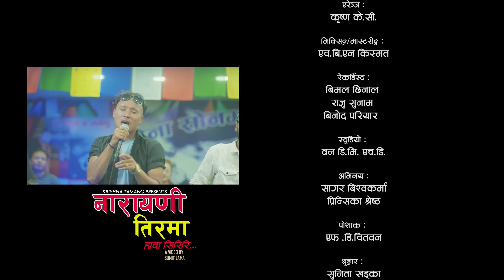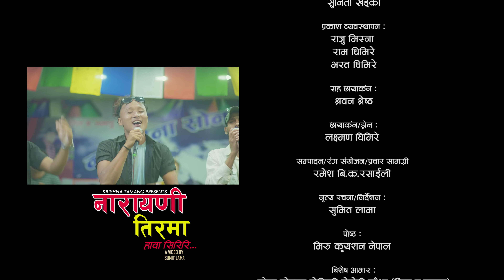Narayani Tirma Hawa Siriri.नारायणी तिरमा हावा सिरिरि.Rupi Sinjali Magar.Krishna Tamang 2023/2080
Presenting New Nepali Lok Song Narayani Tirma Hawa Siriri नारायणी तिरमा हावा सिरिरि BY Rupi Sinjali Magar & Krishna Tamang Composed By Santosh Gurung Featuring with Sagar Bishowkarma & Prinsika Shrestha Only On Rupi Sinjali Magar Official Youtube Channel.

# Prinsikashrestha

🎶 Audio Credits:-

♪ Song:-
Narayani Tirma Hawa Siriri
नारायणी तिरमा हावा सिरिरि

♪ Vocal:-
Krishna Tamang

♪ Lyrics:-
Santosh Gurung

Krishna Tamang

♪ Arranger:-
Krishna KC

♪ Mix/Master:-
HBN Kismat

♪ Recordist:-
Bimal Chhinal
Raju Sunam
Binof Pariyar

♪ Studio:-
1DB HD

🎬➤ Video Credits:-

➤Director/Choreographerr:-
Sumit Lama

➤Cinematographer :-
Laxman Ghimire

➤Editor/Colorist/Publicity Designer:-
Ramesh Vk Rasaily

➤Artists:-
Sagar Bishowkarma
Prinsika Shrestha

➤Makeup Artist:-
Sunita Khadka

➤Light :-
Raju Misna
Ram Ghimire
Bharat Ghimire

➤Dress:-
FD Chitwan

➤ Post :-
Miru Creation Nepal

➤Special Thanks :-
Sona Sonam Family Dohori Sanjh (Bhim Bdr.Tamang)
Shirish Tamang (Iraq)
Prasad Tamang (Saudi)
Bikash Tamang (Saudi)
Padam Jung BK (Nepal Army)
Karma Tamang (Malasiya)
Lal Jung Tamang (Saudi)
Sukram Tamang (Malasiya)

Lyrics :-

Bhayo Bhet Narayani Tiraima
Judhyo Najar Pareu Piraima

Timrai Nam Gunjinchha Kholima
Latthai Bhaya Mitho Bolima

Huna Man Chha Man Milne Dautari
Bar Pipalko Eutai Chautari

Manisake Timilai Mutu
Lagchha Aba Kahilei Nachhutu

Lauchhu Maya Yo Hawa Bahunjel
Ekai Muthi Sas Rahunjel

Anta Katai Pirati Satchhau Ki
Pachhi Malai Eklai Parchhau Ki

Herdai Baschhu Daliko Charilai
Sath Dinchhu Junibharilai

Nachhutine Ksam Khanchhu Ma
Dhoka Die Mari Janchhu Ma

Malai Naujale Mayale Gayo Naheri .